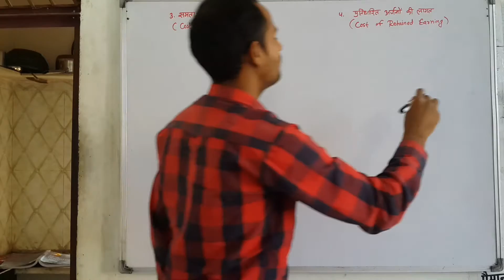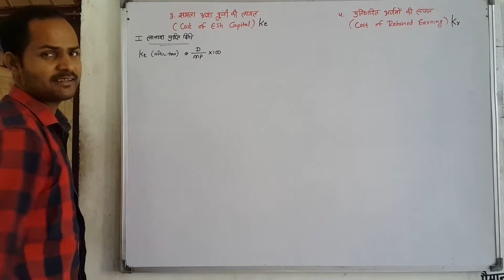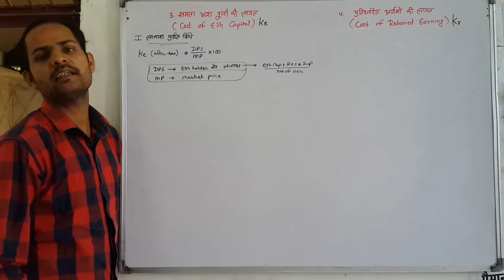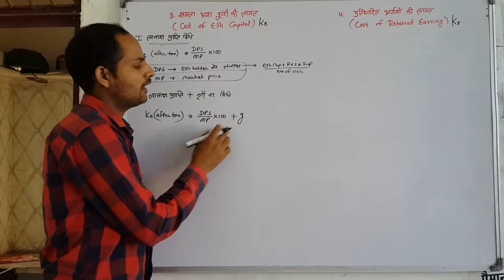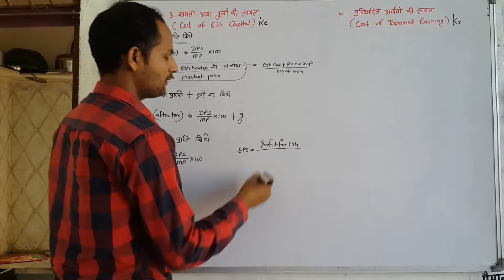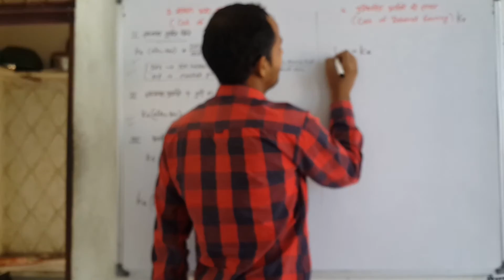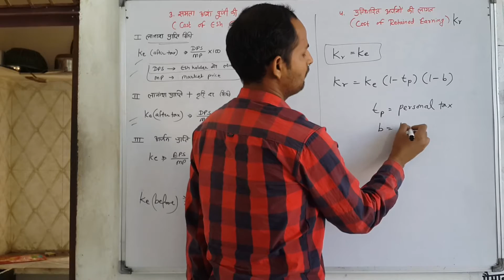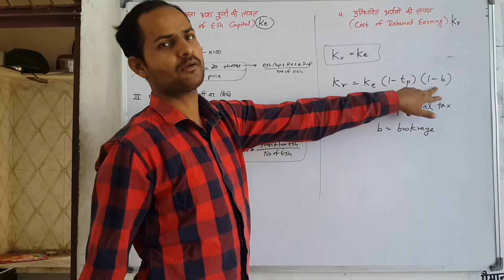CA, IPCC, FM, Lectures -Cost of Capital Vishwakarma classes - Part 2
Full Course Of Class 10th Maths Any Problem In Maths